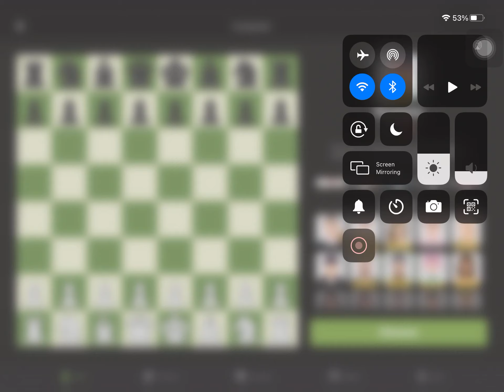Trying to beat streamer bots chess.com click on this video